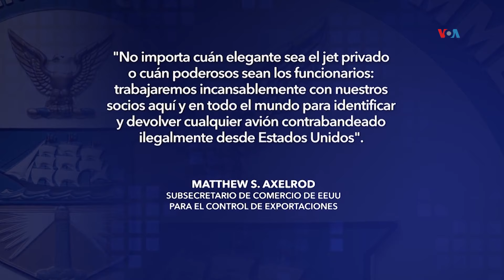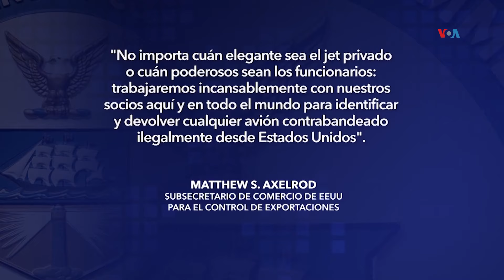Avión confiscado por EEUU a dictadura chavista no estaba a nombre del Gobierno dictatorial de Maduro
Caracas, 2 sep (EFE).- El Gobierno de Venezuela anunció este lunes que se reservará el derecho de tomar acciones legales para "reparar" el daño causado por la confiscación del avión oficial del presidente Nicolás Maduro, el cual fue tomado en República Dominicana por orden de las autoridades de Estados Unidos, en el marco de las sanciones aplicadas a Caracas.

Venezuela "se reserva el derecho de emprender cualquier acción legal para reparar este daño a la nación, así como todos los otros daños causados por la política criminal" de EE.UU., señaló el Ejecutivo de Maduro en un comunicado, en el que tildaron la confiscación de "piratería".

Según Washington, la aeronave, que fue transferida a Florida por haber sido "comprada ilegalmente" por 13 millones de dólares, es un Dassault Falcon 900EX propiedad de Maduro y de personas afiliadas a él en Venezuela, que era operada en su nombre.

Sin embargo, Venezuela ha dicho que se trata de una "práctica criminal" aplicada por EE.UU. "justificándose" en las numerosas sanciones aplicadas contra altos funcionarios chavistas en los últimos años.

"Esta acción revela que ningún Estado está a salvo de acciones ilegales que desconocen el derecho internacional (...) Estados Unidos ha demostrado ya que utiliza su poderío económico y militar para amedrentar y presiona a Estados como República Dominicana para que sirvan de cómplices de sus actos delincuenciales", prosigue el comunicado.

A juicio de Caracas, "esta no es una acción aislada", sino que "forma parte de una escalada de acciones contra el Gobierno", luego de las elecciones del 28 de julio, cuyo resultado oficial dio la victoria a Maduro, lo que no ha sido reconocido por numerosos países, toda vez que la oposición mayoritaria denuncia fraude y se adjudica la victoria.

Según el fiscal general de EE.UU., Merrick B. Garland, a finales de 2022 y principios de 2023 personas afiliadas a Maduro supuestamente utilizaron una empresa fantasma con sede en el Caribe para ocultar su participación en la compra ilegal del avión a una empresa con sede en el Distrito Sur de Florida.

Luego, el avión fue exportado ilegalmente desde Estados Unidos a Venezuela a través del Caribe en abril de 2023 y desde entonces ha volado "casi exclusivamente hacia y desde una base militar en Venezuela y se ha utilizado en beneficio de Maduro y sus representantes, incluso para transportar a Maduro en visitas a otros países".

Garland agregó que el Departamento continuará persiguiendo a quienes violen las sanciones y controles de exportación para evitar que utilicen recursos estadounidenses "para socavar la seguridad nacional de los Estados Unidos".